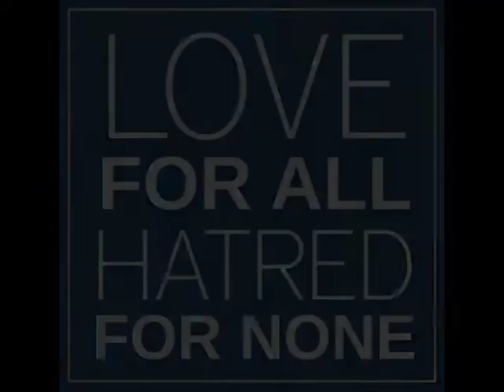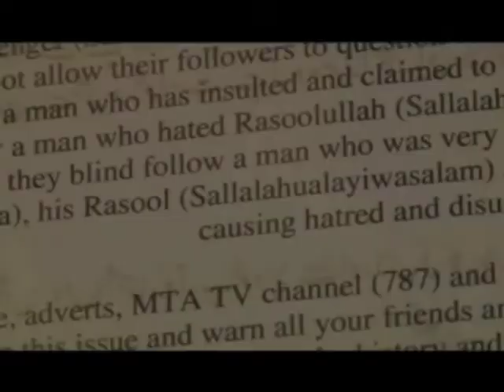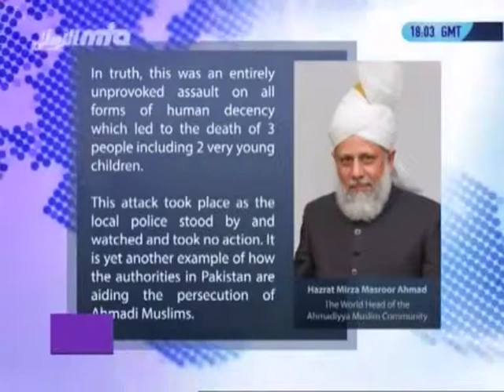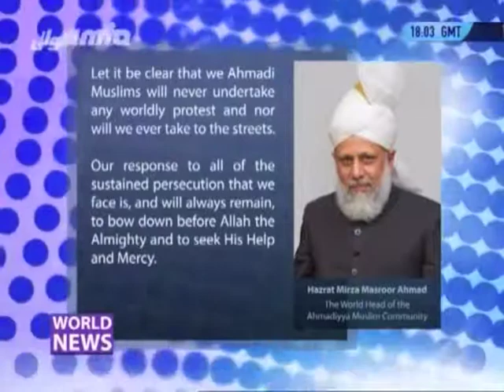Love For All Hatred For None - MG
My personal Issue.